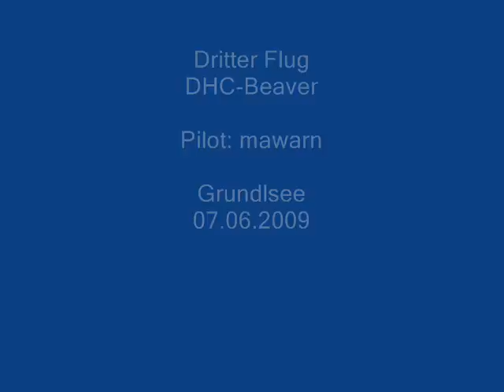RC DHC-2 Beaver 3rd Flight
RC Beaver von Staufenbiel 2,08m Spannweite, 4,7kg, 5S-5000mAh, AL5055